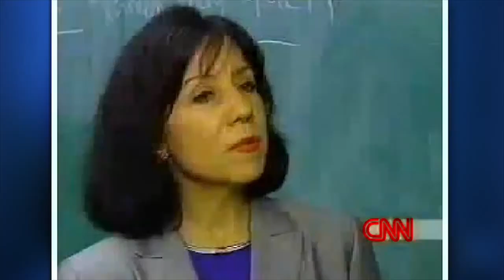Roadblocks to Presentation Brilliance with Diane Diesta on Rock The Stage Show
Diane DiResta, Certified Speaking Professional, is the Founder and CEO of DiResta Communications, Inc., a New York City consultancy serving business leaders who deliver high-stakes presentations— whether one-to-one, on stage, or from a virtual platform.   DiResta is the author of Knockout Presentations: How to Deliver Your Message with Power, Punch, and Pizzazz and has spoken on four continents.

Suspiciously Convenient Productions Inc.

Rich "Triggrer" Bontrager coaches on:
 - Personal Branding